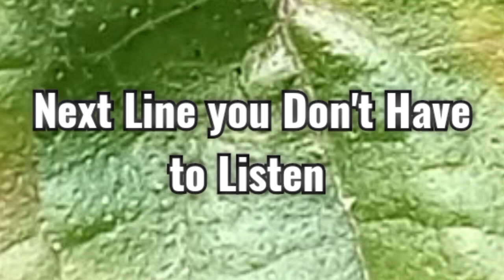Barasat Government College Picnic 2022... at Badu Madhyamgram.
Hello Everyone,

Here I'm your Avishek Dey.

Today I joined our College Picnic and now I'm going share my special moments with you. I hope you all love ❤ this.